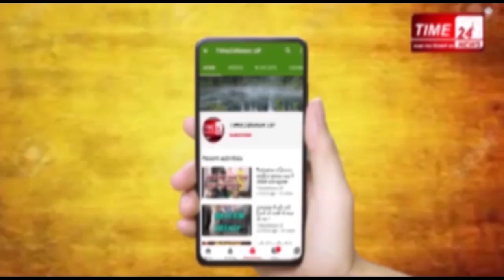बुलंदशहर में भी कोरोना दस्तक, एक व्यक्ति में कोरोना पॉजिटिव- देखिए पूरी ख़बर !